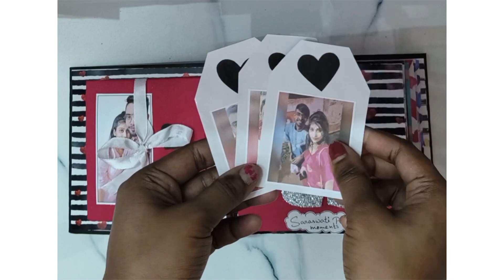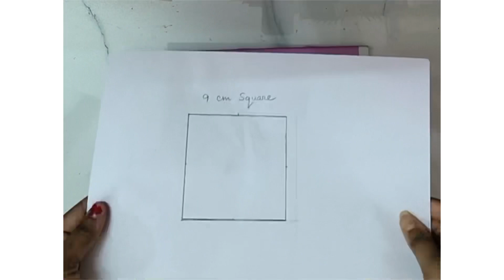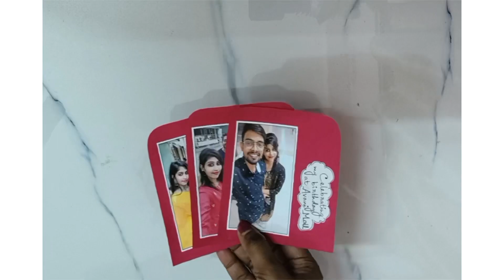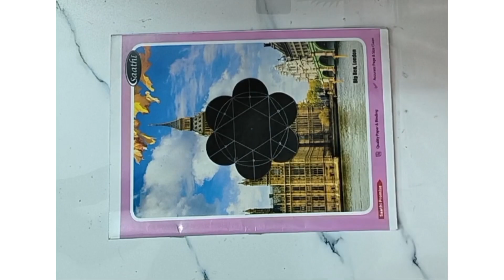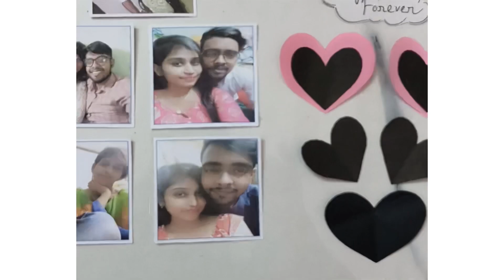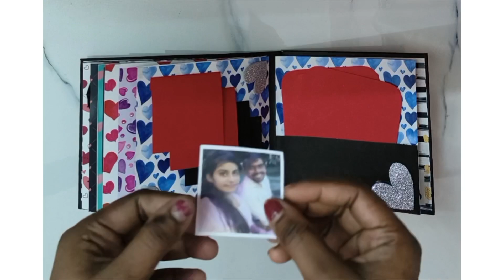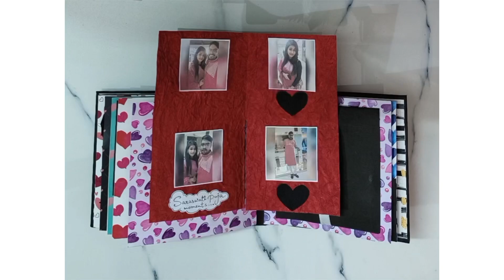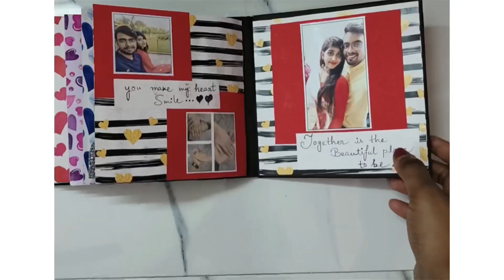How to make Beautiful Scrapbook | Part 2 | Designer Photo Album | Anniversary Gift Idea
For Order any Craft work
just send Your details on my WhatsApp

Hi friends,
I regularly upload videos related to Craft and Guitar after two consecutive days..😍😍

❤️‍🔥❤️‍🔥 Timing Slot 👇👇

1. Scrapbook full preview
    0:13
2. Structure of the Scrapbook making
    3:18
3. How to Design the Cover page
    7:20
4. Designing the First page
    11:37
5. Designing the Second Page
    14:57
6. Designing the Third page
    16:52

☀️☀️ Online Purchase Link 👇👇

1. Designer Paper..💖

Take a look at this Craftastique Forever Love Designer Paperpack 6 x 6 inches 250 gsm Craft paper on Flipkart

2. Glitter Sheet..💖

Take a look at this HOTCHPOTCH Glitter Unruled A4 150 gsm, 200 gsm A4 paper on Flipkart

 Scrapbook
Scrapbook making idea
Photo album